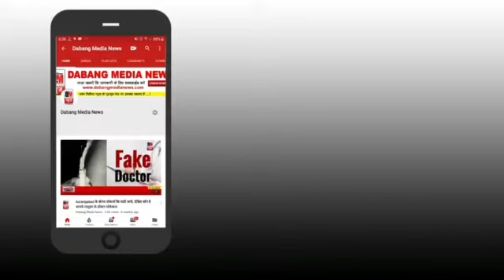गब्बर एक्शन कमिटी का एक्शन महानगर पालिका भ्रष्टाचार का गढ आस्तिक कुमार हर महाज पर फेल!!